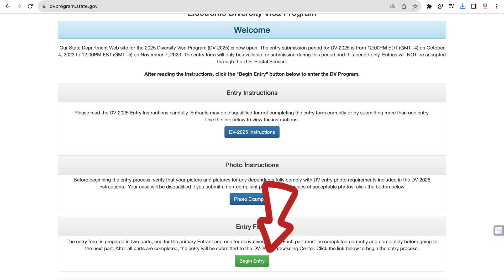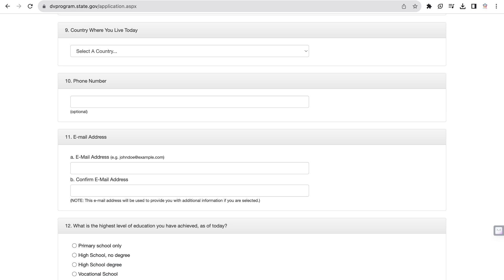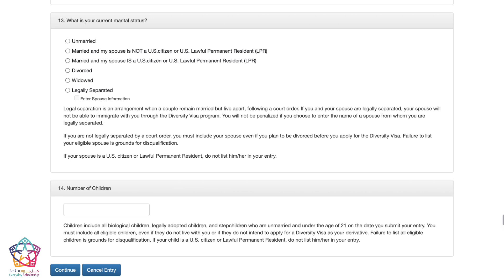USA || "طريقة التقديم على قرعة امريكا و تعديلات مهمة "نصائح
قرعة أمريكا لسنة 2024/2025

تفتح ابوابها للتقديم 🎊
الفرصة متاحة للجميع
✅ بدون حد اقصة للعمر
✅ بدون شهادة لغة انجليزية
✅ التقديم مجاني 100٪

🌟 فيديو اليوم شرح كامل التعديلات هذه السنة
🌟 طريقة التقديم
🌟 أخطاء يجب تجنبها

شاهد الفيديو للنهاية 🌹

♦️ خدماتنا
1️⃣ للتقديم من خلال فريق كل يوم منحة 🙌

2️⃣ للتقديم من خلال فريق كل يوم منحة على منح دراسية في الصين:🇨🇳
يرجى ملا الاستمارة التالية

3️⃣ خدمة البحث عن المنح و الجامعات المناسبة لك

4️⃣ اذا تريد البحث عن فرص عمل أو انجاز سيرة ذاتية لإيجاد عمل في تخصصك في البلد الذي تريد .. لا تتردد أيضا في ملأ هذه الاستمارة

للانضمام الينا:
@ جروب الفايسبوك